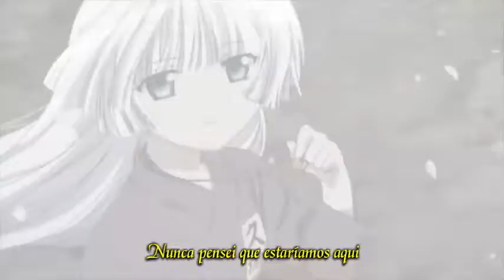AMV - Blind (Legendado PT-BR)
Pedido de david menoni. Espero que goste.
Singer: Lifehouse

Animes
0:00 Fate Stay Night
0:01 Shigatsu wa Kimi no Uso
0:04 Suzumiya Haruhi no Shoushitsu
0:05 Hitsugi no Chaika
0:08 High School of the Dead
0:17 Ano Natsu de Matteru
0:21 Tengen Toppa Gurren-Lagann
0:23 Kyoukai no Kanata
0:28 White Album 2
0:35 Ao No Exorcist
0:37 The Legend of Korra
0:39 Bungaku Shoujo
0:44 Clannad After Story
0:49 Gosick
0:56 Shigatsu wa Kimi no Uso
1:00 Kyoukai No Kanata
1:07 Soul Eater
1:08 Chuunibyou Demo Koi ga Shitai!
1:11 Nagi no Asukara
1:17 Hotarubi no Mori e
1:23 Sailor Moon Cristal
1:29 Toradora
1:36 Kyoukai no Kanata
1:41 Noragami
1:48 5 Centimeters Per Second
1:55 Clannad: Another World: Tomoyo Chapter
1:59 Gosick
2:00 Sakurasou No Pet Na Kanojo
2:04 Ookami Shoujo to Kuro Ouji
2:09 Ao Haru Ride
2:15 Sukitte Ii na Yo
2:19 Clannad After Story
2:25 Toaru Kagaku No Railgun
2:28 Fate Zero
2:30 Ah! Megami-sama
2:33 Ano Natsu de Matteru
2:36 Ao No Exorcist
2:40 5 Centimeters Per Second
2:42 Hotarubi no Mori e
2:45 Ano Natsu de Matteru
2:47 Kyoukai No Kanata
2:54 Mahou Shoujo Madoka Magika
2:59 White Album 2
3:04 Black Rock Shooter
3:11 Death Parade
3:14 Fate Stay Night
3:17 Kotonoha no Niwa
3:22 Nerawareta Gakuen
3:26 5 Centimeters Per Second
3:32 Sailor Moon Crystal
3:36 Clannad: Another World, Kyou
3:41 Sword Art Online
3:44 Shigatsu wa Kimi no Uso
3:46 Kyoukai No Kanata
3:50 Mahou Shoujo Madoka Magika
3:55 Nagi no Asukara: Nagi-asu a lull in the sea
4:01 BTOOOM!!